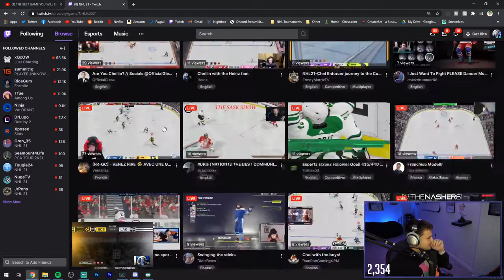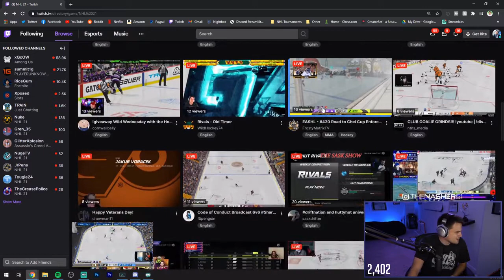Thank you Nasher